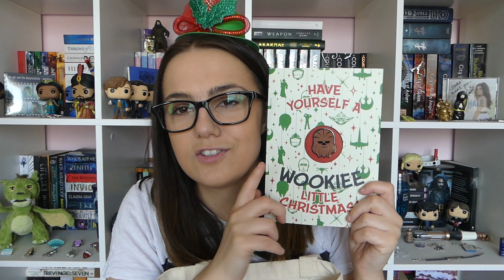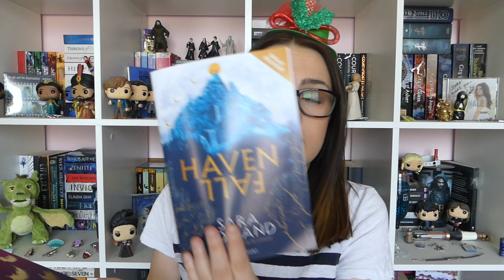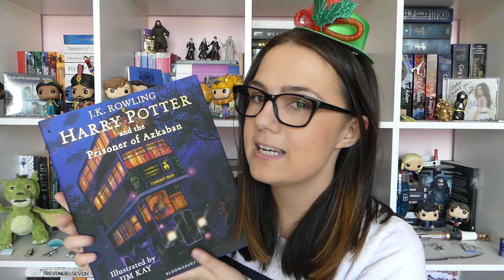CHRISTMAS HAUL | 2019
I received some amazing gifts for Christmas this year and wanted to share them with you :)

Stay random!
~ Jenna